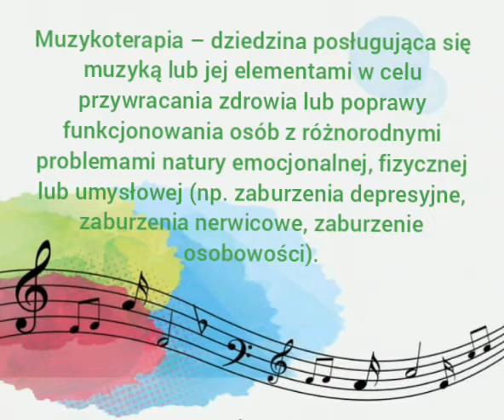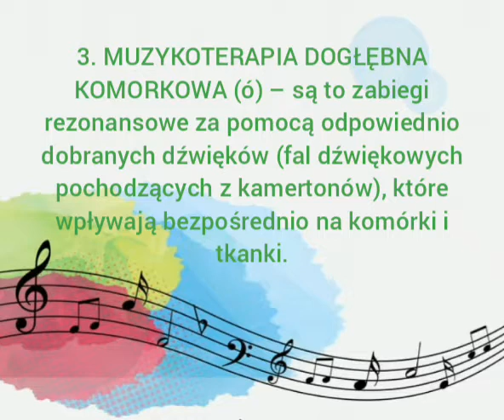Muzykoterapia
Opracowanie, czytanie: Magdalena Kowalska
Źródła: